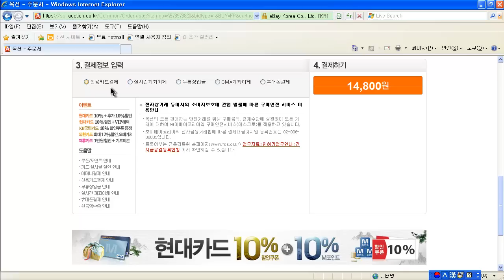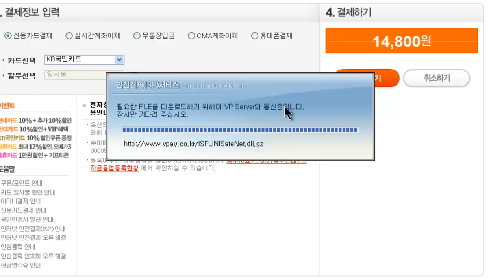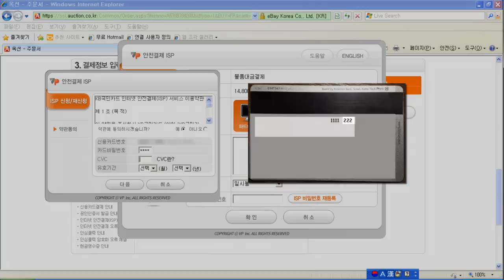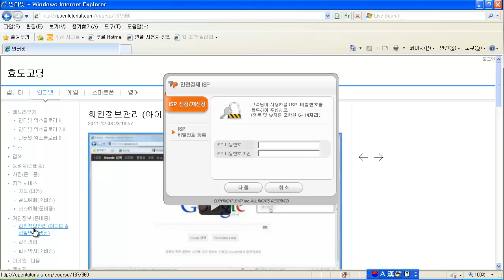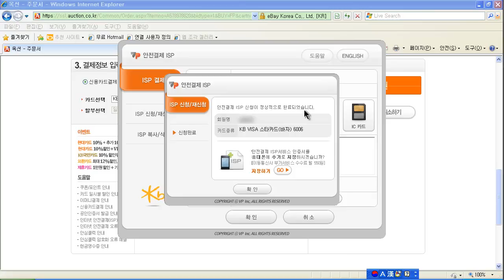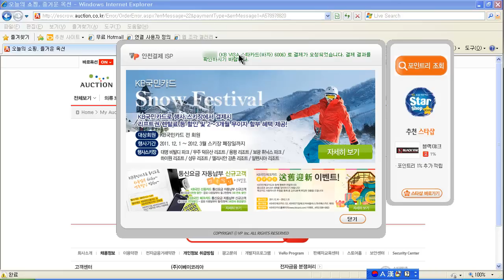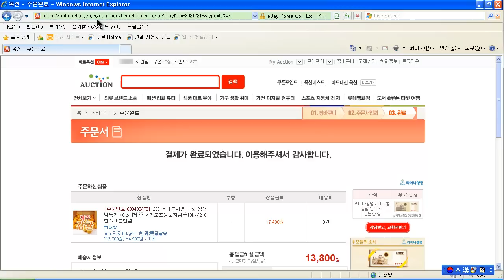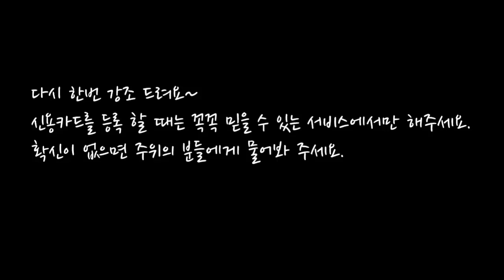인터넷에서 쇼핑하기 옥션편 4.3강 - 신용카드 결제